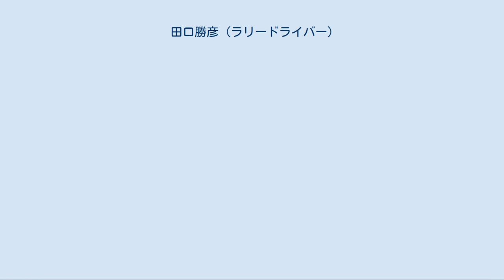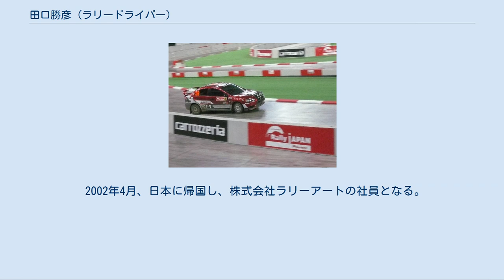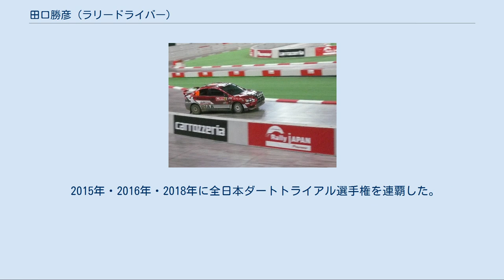田口勝彦 (ラリードライバー)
田口 勝彦（たぐち かつひこ、1972年2月7日 - ）は、日本のラリードライバー。
岡山県出身。
A型。
アジアパシフィックラリー選手権（APRC）で2度シリーズチャンピオンを獲得した。
父は同じくラリードライバーの田口盛一郎。
 ニックネームは「カツ」。
そのためドライバーとしての登録名はKatsu Taguchiを使用している。
 田口勝彦が乗るランサーエボリューションX（Rally Japan 2008） 1990年ダートトライアルでモータースポーツデビュー。
 1993年に全日本ダートトライアル選手戦に参戦、最激戦クラスであるAIVクラスに三菱・ランサーエボリューションを駆ってただ一人シーズン2勝をマークし他のドライバー達を驚かせた。
（この当時まだ21歳） 1994年全日本ダートラ参戦の傍らWRCラリーニュージーランドにグループNの三菱・ランサーでラリーデビュー。
翌1995年に本格的なラリー活動のため、オーストラリアに移住し、ラリーアート・オーストラリアを拠点にオーストラリアをはじめ、マレーシア、ニュージーランドの国内選手権を転戦する。
 1997年マレーシアに移住。
1996年～1998年、3年連続マレーシアラリー選手権グループNチャンピオンに輝く。
1997年APRCグループNクラス5位。
1998年APRCマレーシアラリーでグループＮ優勝。
 1999年にはAPRCで総合のドライバーズタイトル及びグループNシリーズチャンピオンのダブルタイトルを獲得。
 2001年は世界ラリー選手権（WRC）第6戦キプロスラリーに三菱ワークスの一員として出場。
初のヨーロッパラウンドWRC出場ながら一時は総合10位を走行。
惜しくもリタイアに終わったが、その非凡な才能は高い評価を受けた。
 2002年4月、日本に帰国し、株式会社ラリーアートの社員となる。
2002年はさらにラリー経験を積むために英国ラリー選手権に出場。
2003年はAPRCにスポット参戦。
2004年にはAPRC全戦に参戦し、シリーズランキング3位を獲得。
同年よりインドのタイヤ最大手・MRFタイヤのサポートドライバーとなる。
 2005年はAPRC第4戦ラリー北海道で総合優勝を飾るも、シリーズランキング5位に終わる。
2006年はAPRC第2戦ラリー・ニューカレドニアで総合優勝、3位2回、4位2回という成績でシリーズランキング3位。
 2007年はスポット参戦したWRC第14戦ラリージャパンで見事グループN優勝を飾ったが、APRCでは2位を3度獲得するにとどまりシリーズ3位。
「チームMRFタイヤ」で戦う5年目のシーズンとなった2008年は、APRC開幕戦のニュー・カレドニアと第4戦北海道で優勝、2位も2回獲得するがシリーズ2位に。
WRCラリージャパンでは、三菱・ランサーエボリューションXを世界選手権デビューさせ、グループN/PWRC7位（総合16位）となった。
 2010年にはAPRCで2度目のドライバーズタイトルを獲得するなど一線で活躍を続けていたが、2012年は方針を大きく転換してAPRCから撤退。
代わりに全日本ダートトライアル選手権への参戦など、日本国内での活動に主軸を移すことになった。
また同時に自らのチームやラリースクールも立ち上げ、後進の育成にも力をそそぐ方針としている。
 2015年・2016年・2018年に全日本ダートトライアル選手権を連覇した。